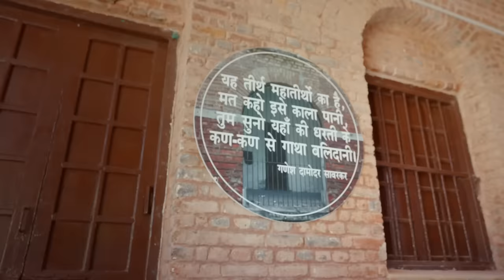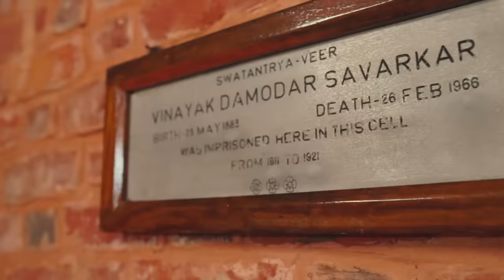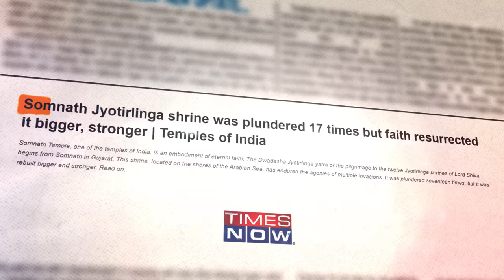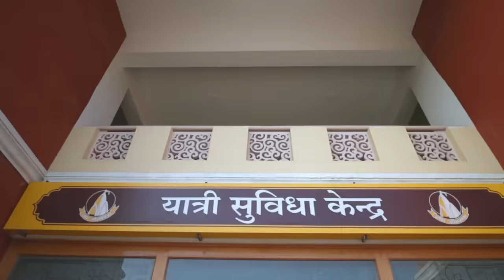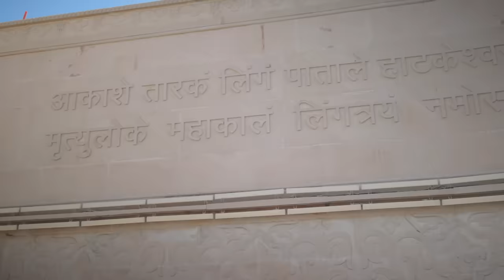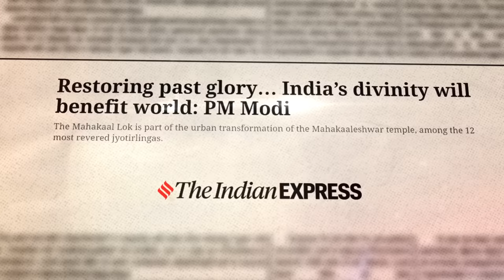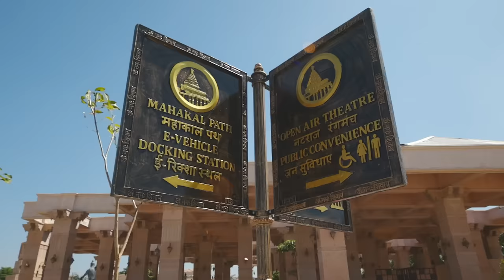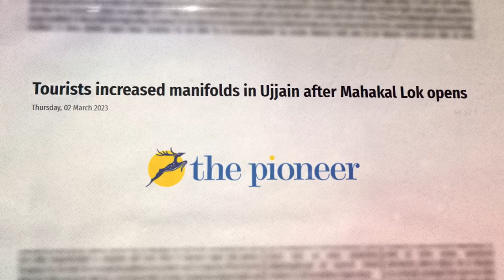Dharohar Bharat Ki | A journey of exploration of the rich history & culture of India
Dharohar Bharat Ki, is an immersive experience into India’s vibrant cultural heritage. It is a testimony to India’s civilizational values and a glimpse into India’s rich history.